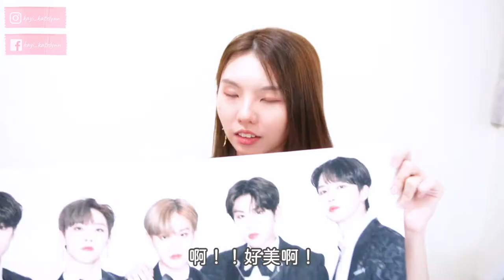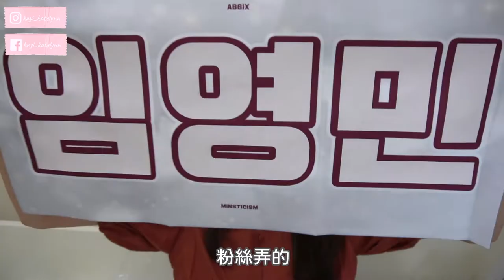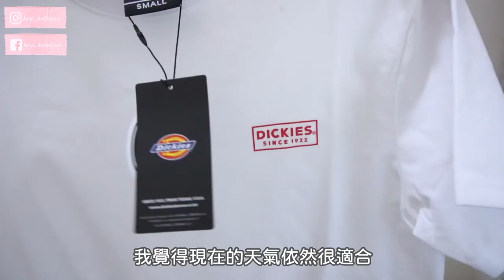AB6IX韓星周邊/同款開箱 | 官方手幅 | 韓星都愛的首飾品牌【開箱】 | KATELYNN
【開箱】韓星周邊/同款開箱 | 官方手幅 | 韓星都愛的首飾品牌 | KATELYNN
化妝品護膚品開箱就看得多啦，今日就跟大家來一個韓星周邊同款開箱吧～
裡面除了有AB6IX官方手幅開箱之外，也有韓星愛穿的衣服品牌以及首飾品牌的介紹喔！
緊貼韓國潮流的你，就不能錯過今次的開箱影片啦！

🎈【韓娛】盤點韓國大叔演員 | 出演《天空之城》，《雖然是精神病但沒關係》的大叔們 | 身為韓迷的你知道他們是誰嗎？| KATELYNN

🎈【韓國網劇推薦】絕對拍得上電視劇水準的韓國網劇 YouTube都有得睇！ | Love Playlist | Ending Again | A-TEEN | KATELYNN

🎈【韓劇推薦】劇荒者必看！ 不看會後悔的韓劇  | NETFLIX 黃VIU有得睇 ！| 申惠善 | 僅此一次的愛情 | 雖然30但仍17 | 死的讚美  | KATELYNN

🎈【韓劇推薦】NETFLIX 黃VIU 近期必看韓劇推薦！ 唔睇走寶！｜ 哈囉掰掰我是鬼媽媽｜快過來｜那個男人的記憶法 ｜KATELYNN